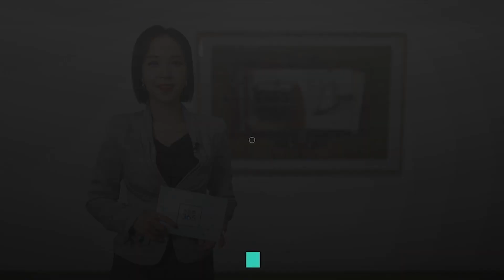[건강365] 응급실까지? 최악 통증 '석회성건염' l 나르샤병원 l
🚑오늘의 주제
응급실까지? 최악 통증 '석회성건염'

🏣정보
나르샤병원